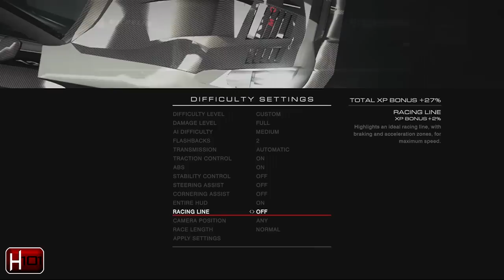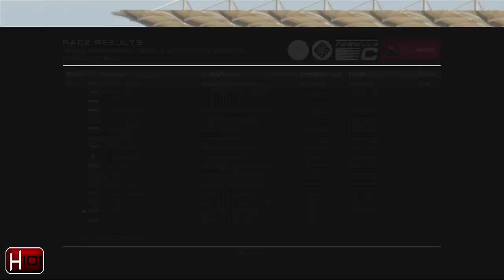Dre Plays: GRID Autosport [Episode 1] - The Next Chapter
Back, by popular demand! You guys asked for it, and I can only hope to deliver! Welcome back to GRID and this time, it's 2014's GRID Autosport, the third in Codemasters Arcade series.

And to start up, I bash some DTM cars and then take on some Open Wheel action in Malaysia!